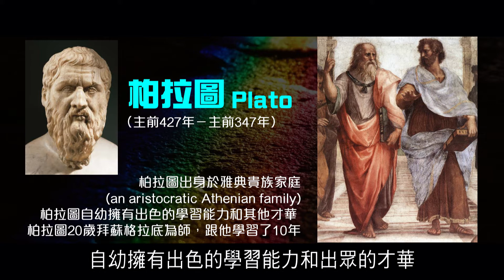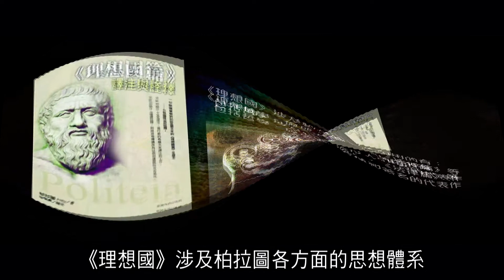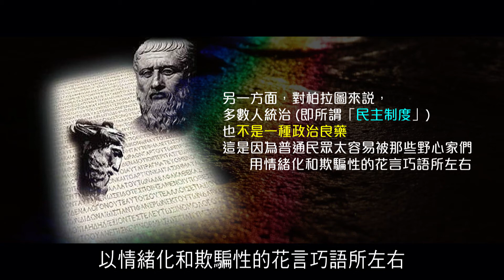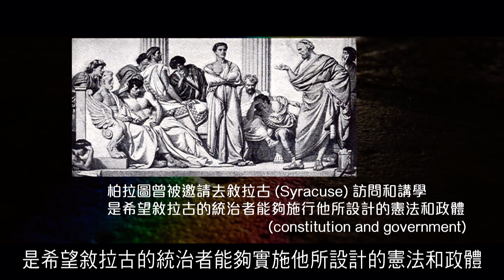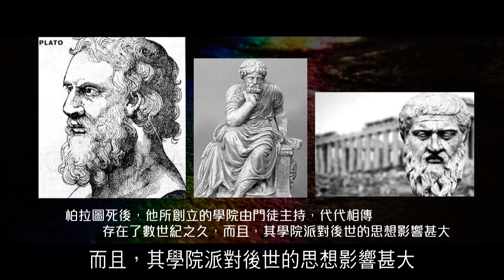2012榮耀盼望 Vol.248 柏拉圖及蘇格拉底的民主論